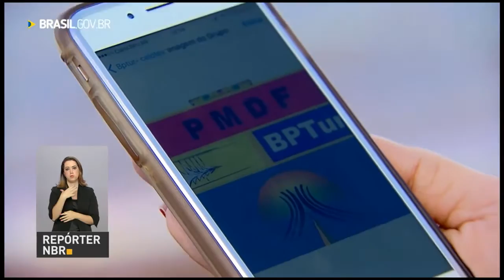Aprovado projeto com mudança no prazo para dívidas de estados com União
REPÓRTER NBR 15H - 10.08.16: Projeto de renegociação de dívidas dos estados com a União foi aprovado na madrugada desta quarta-feira (10).  E mais: fiscalização do Ministério do Trabalho encontrou 3,5 mil trabalhadores em situação na Vila Olímpica, no Rio de Janeiro. Veja também: turistas estrangeiros terão acesso a atendimento trilíngue pela Polícia Militar em Brasília.